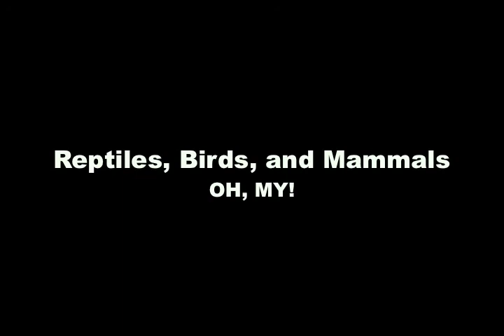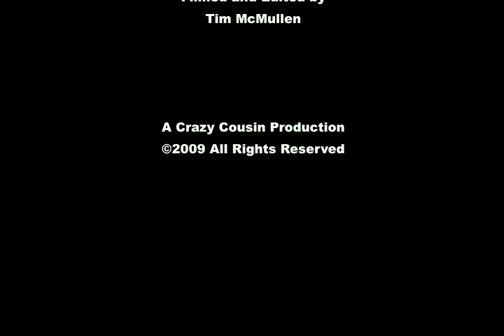Sydney Aquarium—Reptiles, Birds & Mammals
A brief video of a few of the reptiles, birds (Fairy Penguin), and mammals at the world-renowned Sydney Aquarium. The music, "Stocks and Bonds, Instruments of Torture," is a solo guitar improvisation from my instrumental collection entitled INSTRUMENTS OF TORTURE: Cruel and Unusual PUNishments.